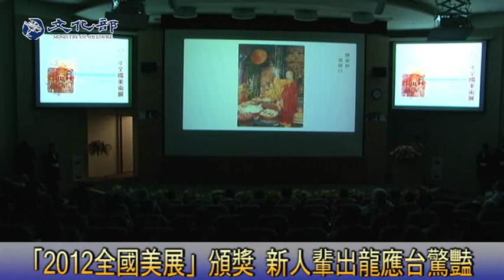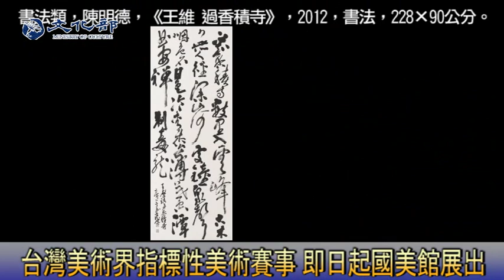「2012全國美展」頒獎 新人輩出龍應台驚豔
「2012全國美展」28日在國立台灣美術館舉行頒獎典禮，今年共1198件作品參與競賽，選出174件作品，本屆吸引許多年輕藝術家參賽，獲獎者中最年輕者年僅17歲，文化部長龍應台親自頒發金牌獎獎座予得獎人，為優秀藝術家獻上祝賀。

龍應台在國美館館長黃才郎與諮詢委員王秀雄陪同下參觀得獎人作品，龍應台表示，文化部正討論成立「藝術銀行」的可能性，「投資」青年藝術家。

台灣美術界指標性美術賽事 即日起國美館展出

「全國美術展」為台灣美術界指標性美術賽事，本屆作品徵件類別包括：水墨、書法、篆刻、膠彩、油畫、水彩、版畫、雕塑、攝影、新媒體藝術10類，創作者以開闊的想法、細膩的心思，融合傳統與創新的素材，展現寬廣的創作內容與豐沛的創意能量，即日起至9月16日止在國立台灣美術館展出。